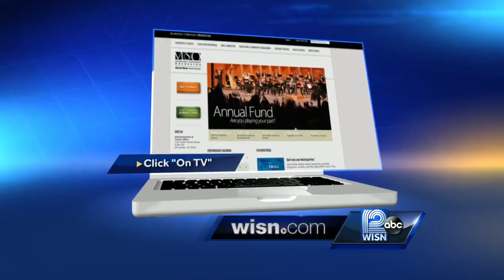Arts Avenue: Milwaukee Symphony Orchestra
Todd Levey of the Milwaukee Symphony Orchestra stops by to talk about their upcoming performances.